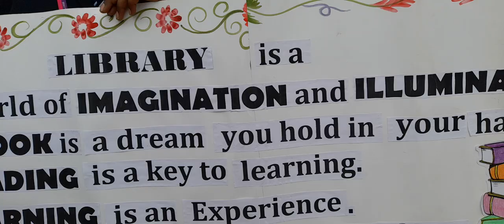Special Assembly on Library Week at Indo Sunrise International School CBSE